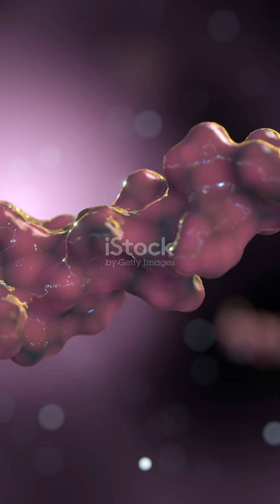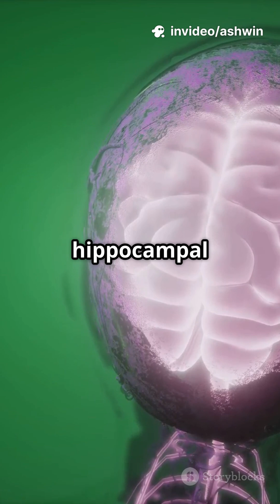🍽️ Ghrelin: Why Your Stomach REALLY Growls — Hunger Hormone Secrets!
Think hunger is just “your stomach telling you to eat”? 🤯
Think again! Ghrelin is a master hormone that primes your body for food, boosts appetite, and signals your brain to start meal-time cravings — all with molecular precision.

Here’s the incredible science behind that growl 👇

✅ Where Ghrelin Comes From

Secreted primarily by stomach P/D1 cells and small intestine

Circulates in blood in two forms: acyl-ghrelin (active) & des-acyl ghrelin

Peaks before meals, dips after eating → orchestrates hunger timing

✅ How Ghrelin Tells Your Brain “Feed Me”

Binds GHS-R1a receptors in the hypothalamus → activates NPY/AgRP neurons

Stimulates appetite, food-seeking behavior, and meal initiation

Enhances dopamine signaling → makes eating feel rewarding

✅ Ghrelin’s Body-Wide Effects

Promotes growth hormone release from pituitary → supports metabolism

Slows gastric emptying and modulates insulin secretion → coordinates energy use

Prepares digestive system for incoming food → increases motility & acid secretion

✅ Why Your Stomach Growls

Peristaltic waves + gastric contractions → amplified when ghrelin rises

That familiar “rumble” = your gut + brain communicating: “Get ready, food incoming!”

💡 Mind-Blowing Fact:

Ghrelin isn’t just hunger — it’s a full-body anticipatory signal syncing your stomach, pancreas, brain, and energy systems for the perfect meal experience.

Drop a 🍔 emoji if your stomach growls before lunch and you never knew why!
Follow for more bite-sized molecular nutrition explainers.